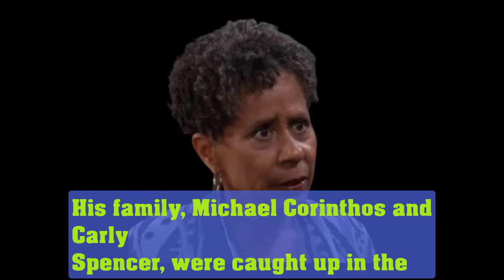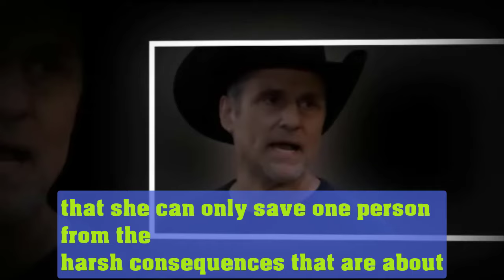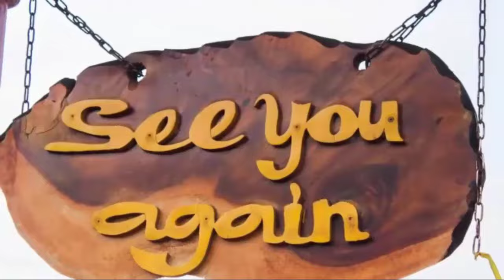Diane Only Saves Carly - Sonny & Michael Go To Pentonville Together! General Hospital Spoilers